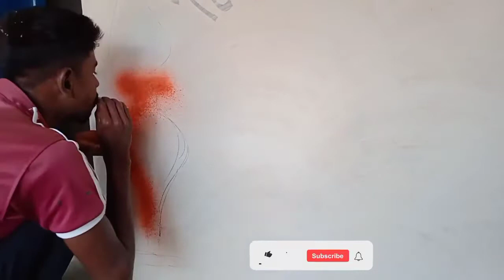🥰😍😍😍New design saadi marriage guldasta painting new design gamla banana sikhen. sadi me gamla bnana